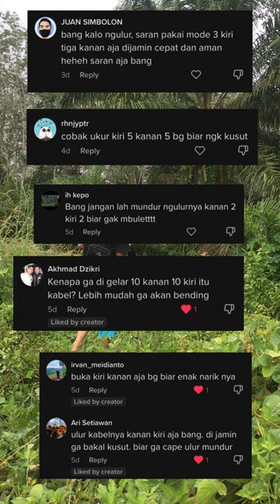Cara Ulur Kabel Fiber Optik Agar Tidak Kusut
Find us :

Instagram.com/mlutfiabdulaziz
Tiktok.com/@mlutfiabdulaziz